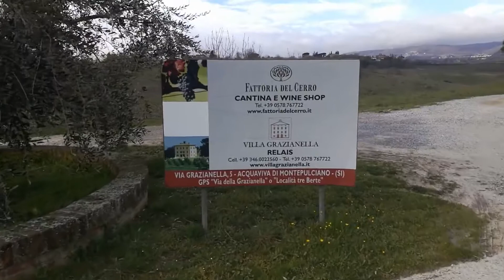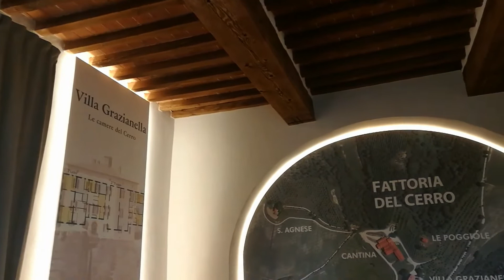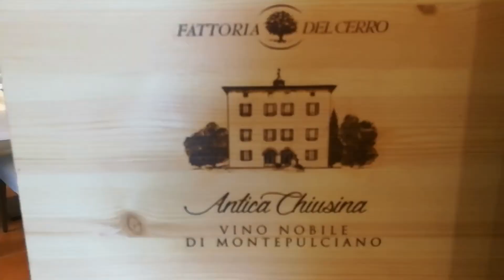2018 - ACQUAVIVA DI MONTEPULCIANO - Relais Villa Grazianella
Un bellissimo Relais nei pressi della cantina "FATTORIA DEL CERRO" ad Acquaviva di Montepulciano. Grandi vini e ottima cucina.
Via Grazianella, 5, 53045 Acquaviva SI